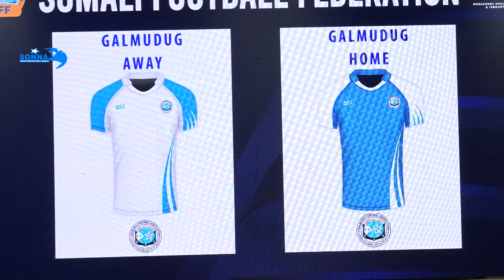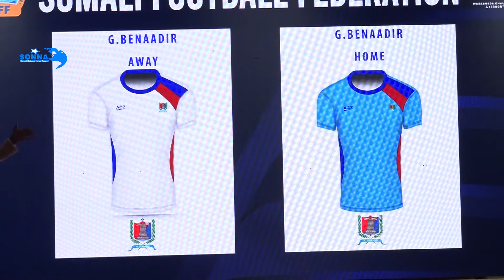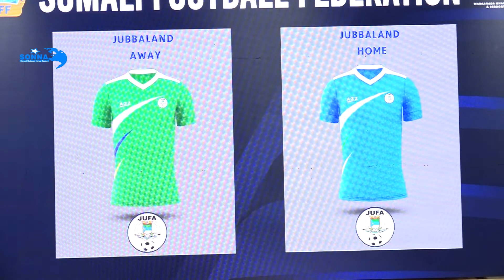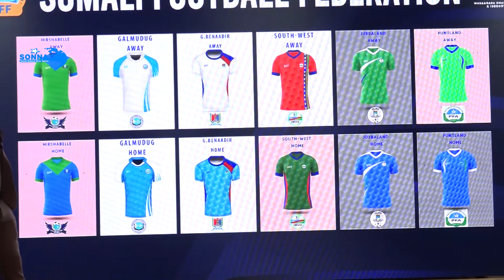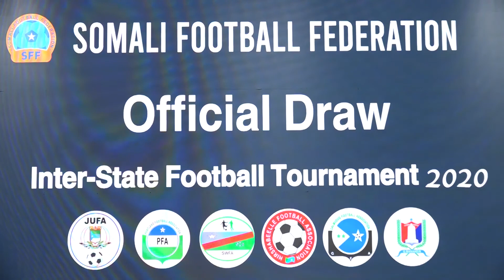Wasaaradda Ciyaaraha dalka ayaa ku dhawaaqday in15 December uu bilaabanayo Tartanka gobollada.